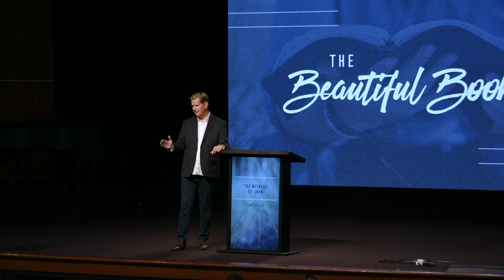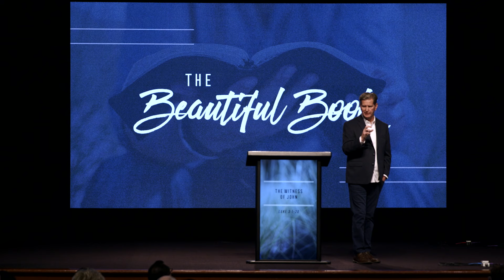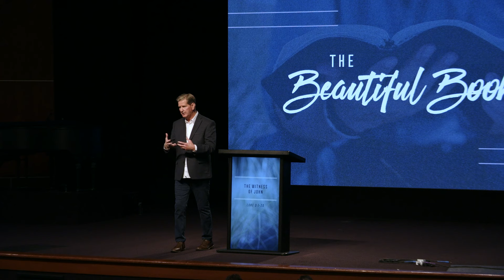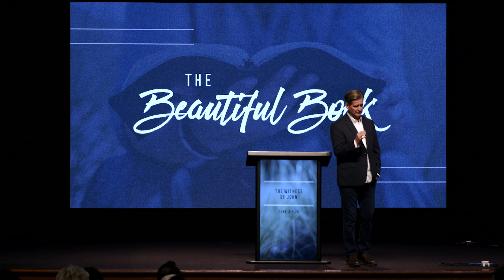The Witness Of John | Luke 3:1-20 | Pastor John Miller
Pastor John Miller continues our series in the Gospel of Luke with an expository message through Luke 3:1-20 titled, “The Witness Of John.”